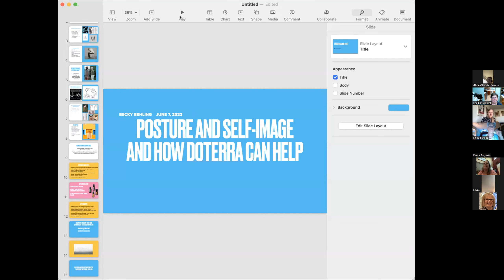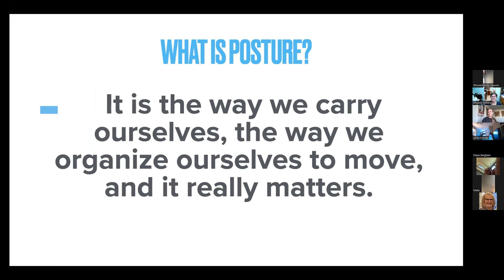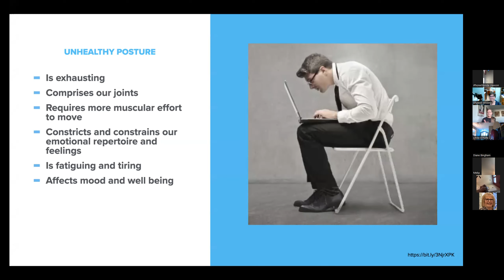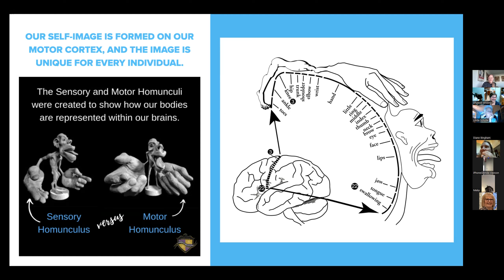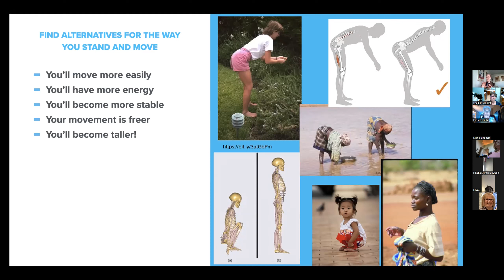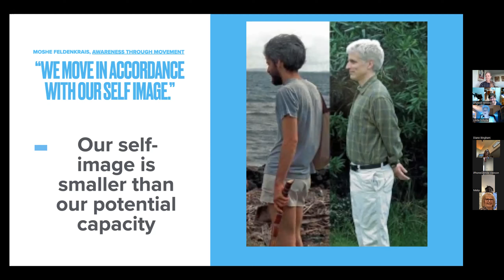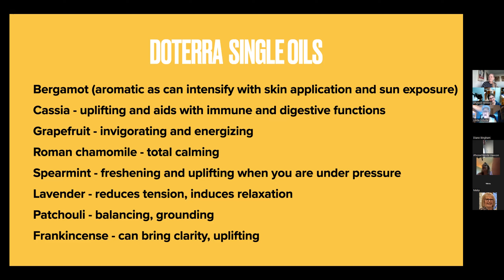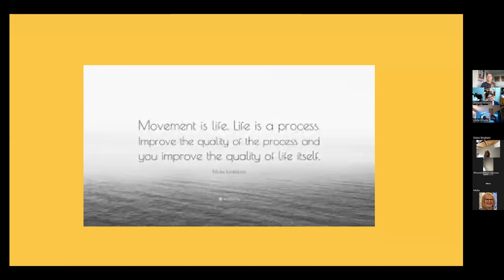Posture & Self Image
Taught by Becky Behling 6/7/2022